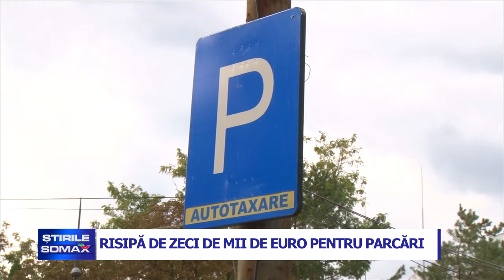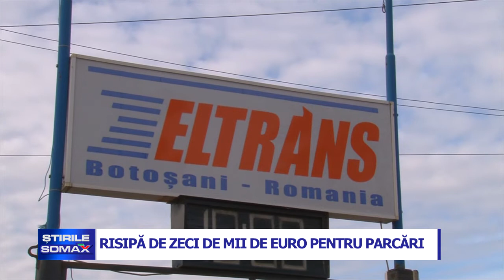11 10 RISIPA DE ZECI DE MII DE EURO PENTRU PARCARI